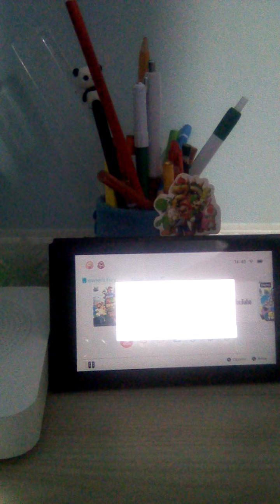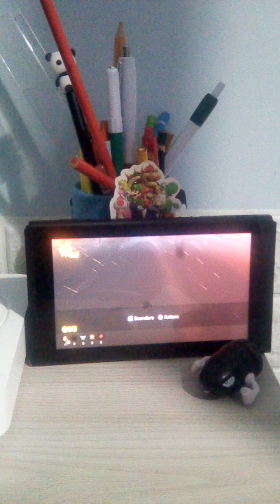super Mario 3D world + Bowser's fury